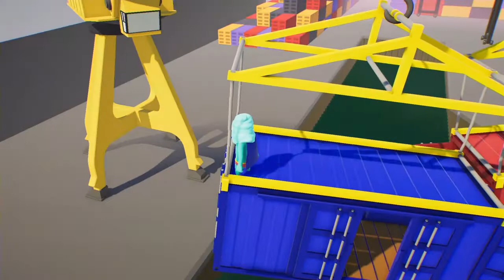Gang beast *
SHAREfactory™